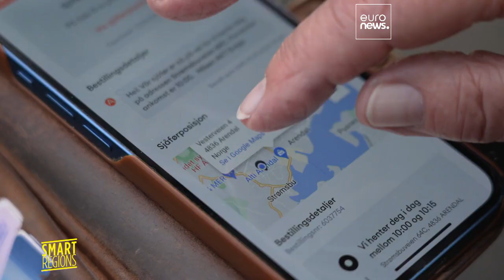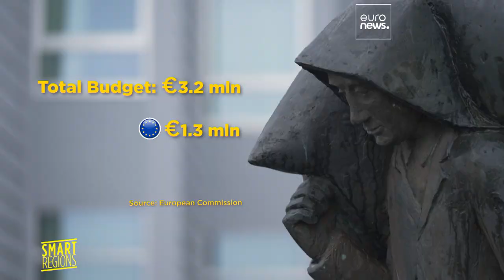Tackling social isolation: Northern Europe steps up to the challenge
A vast European project is underway in seven countries across the North of Europe, to combat isolation by promoting inclusion. We take a look at the results in Norway.